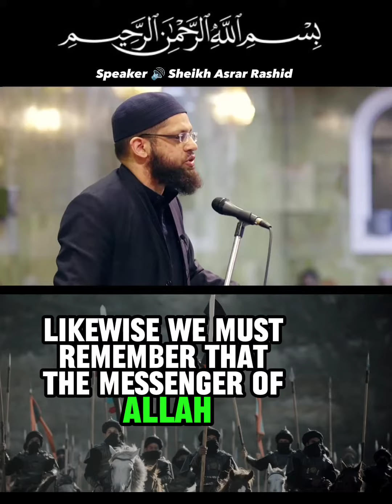the importance of Al Quds Sharif Sheikh Asrar Rashid Palestine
🌟 Hey there, spiritual seekers! Are you ready for a journey towards enlightenment and self-discovery? Join me on a path of Sufism and Islamicmysticism, and let's explore the depths of spirituality together.

🕊️ Let's delve into the teachings of the Prophet ﷺ and the wisdom of the great Sufi masters, as we connect with the divine and elevate our souls.

Let's build a community of Muslim seekers and grow together on this path of spiritual awakening.

🌅 Check out the link for more spiritual inspiration, Islamic art, and powerful reminders. Don't miss out on our daily dose of Muslimmotivation, Deentalks, and Wordsofwisdom.